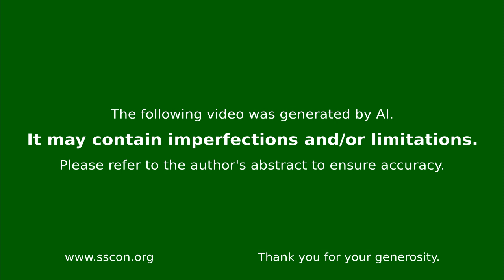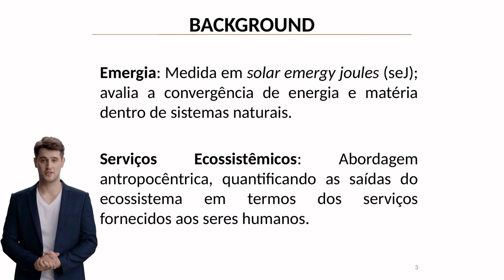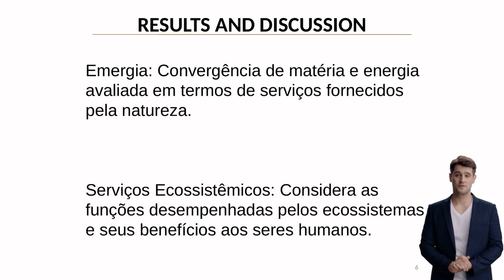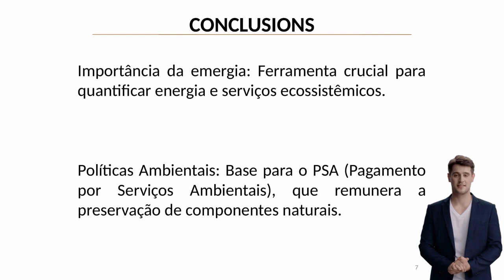ECOSYSTEM SERVICES, ENERGETIC EMERGY ANALYSIS AND ECOSYSTEM EQUILIBRIUM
Background
Ecosystem services represent vital contributions of natural systems to human well-being, yet quantifying these services remains a significant challenge in environmental science. Emergy analysis, pioneered by Howart T. Odum (1996), provides a comprehensive framework for evaluating ecological processes by converting different types of energy and materials into a common unit. This approach enables the assessment of ecosystem functions through energy flows and transformations, offering a scientific basis for understanding ecosystem dynamics.

 Aims
This study aims to integrate ecosystem services evaluation with energetic emergy analysis to develop a more robust understanding of ecosystem balance. Specifically, we seek to establish quantifiable relationships between emergy flows and ecosystem services, while investigating how these relationships contribute to ecosystem equilibrium.

 Methods
The research methodology incorporated a systematic review of three seminal works in the field: Pulselli et al. (2011) on ecosystem services as emergy flow counterparts, Campbell & Tilley (2016) examining relationships between renewable emergy and biodiversity, and Brown & Ulgiati (2004) investigating emergy transformity and ecosystem health. The analysis focused on identifying patterns between emergy flows and ecosystem service provision.

 Results
Our analysis revealed strong correlations between emergy flows and biodiversity levels, suggesting that higher emergy flows generally correspond to increased ecosystem service provision. The research demonstrated that emergy analysis provides a quantifiable metric for evaluating ecosystem services, particularly in terms of energy transformation and material flows within natural systems.

 Discussion
The findings suggest that emergy analysis offers a valuable tool for quantifying ecosystem services, providing a scientific foundation for environmental policy development. The integration of emergy concepts with ecosystem service evaluation creates a more comprehensive framework for understanding ecosystem dynamics and human-nature interactions.

 Conclusion
The study establishes emergy analysis as a crucial tool for quantifying ecosystem services and understanding ecosystem balance. These findings have significant implications for environmental policy, particularly in developing Payment for Environmental Services (PES) programs and implementing sustainable ecosystem management strategies. The research provides a scientific basis for valuing ecosystem services through energy-based metrics, contributing to more effective environmental conservation approaches.